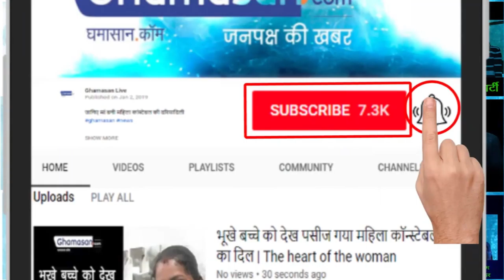Kangana Ranaut Blasts On 'Karni Sena' Protesting Against Manikarnika-The Queen Of Jhansi - Dialogue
Kangana Will Destroy 'Karni Sena's' if they Threatens Her. Karni Sena is protesting against the release of Kangana Ranaut’s Manikarnika: The Queen of Jhansi Dialogue and Songs. This is what Kangana Ranaut burst on 'Karni Sena's.